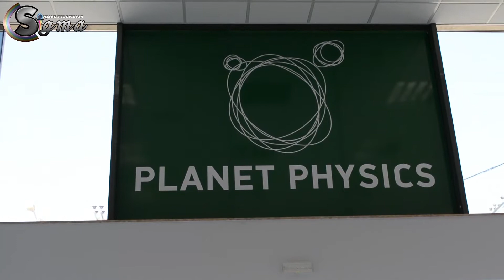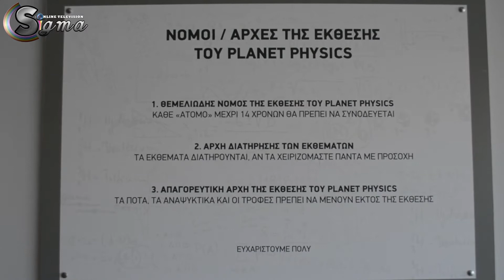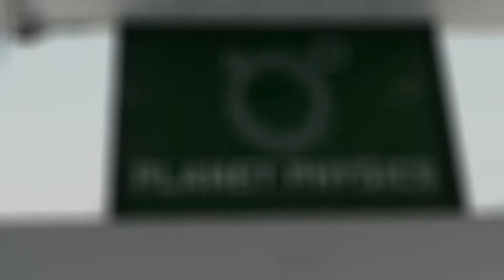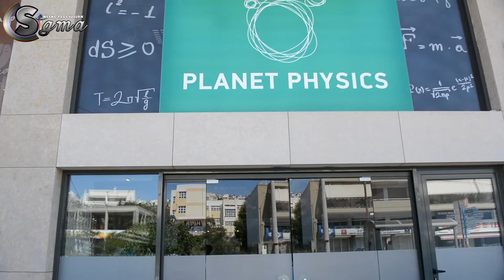Γ' κύκλος εκπομπών Action#27/5/2017#Life in Colour#Στεφανία Βαλσαμάκη#Planet physics !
Ένας μεγάλος πίνακας ζωγραφικής με όλα τα χρώματα είναι το ένθετο Life In Colour με την Στεφανία Βαλσαμάκη στην εκπομπή Action ! Παιδιά κι έφηβοι , τώρα έχουν τον δικό τους διαδικτυακό χώρο για να πολύ ενημέρωση και πολύ διαδραστικό παιχνίδι ... Σήμερα κάνουμε μια βόλτα στο Πειραματικό μεγάλο εργαστήρι Planet Physics και μαθαίνουμε τα πάντα για την Φυσική κι όλα της τα μεγάλα δώρα στην καθημερινότητα μας !